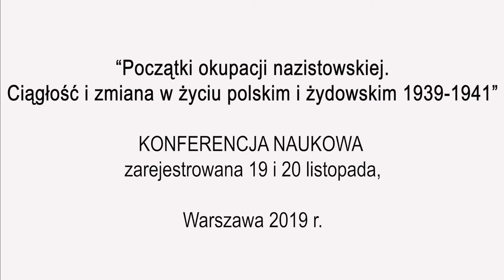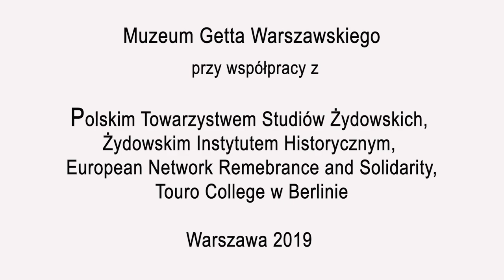Volksdeutsche w Generalnym Gubernatorstwie na przykładzie dystryktu krakowskiego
Isabel Röskau-Rydel jest profesorem nadzwyczajnym w Instytucie Neofilologii Uniwersytetu Pedagogicznego w Krakowie. W jej dorobku znajdują się liczne artykuły naukowe i monografie z zakresu historii stosunków polsko-niemieckich i polsko-austriackich w XIX i XX wieku. Jej rozprawa habilitacyjna pt. „Niemiecko-austriackie rodziny urzędnicze w Galicji 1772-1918. Kariery zawodowe – środowisko – akulturacja i asymilacja” otrzymała Nagrodę im. Henryka Wereszyckiego i Wacława Felczaka, przyznawaną przez Polskie Towarzystwo Historyczna w Krakowie.